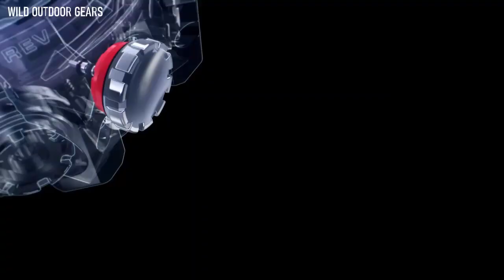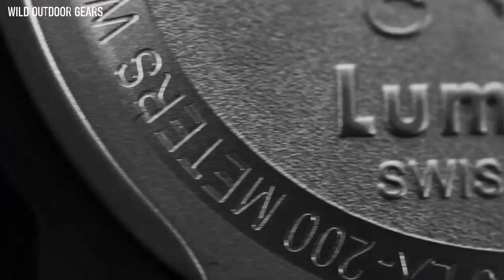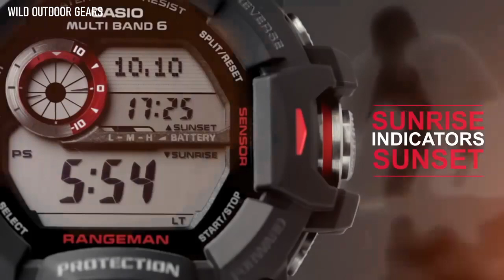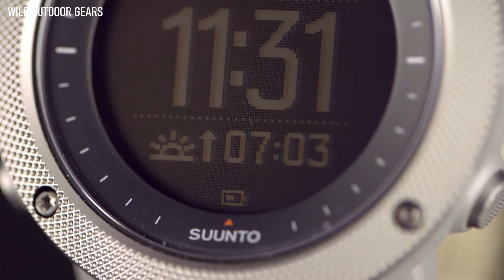Top 10 Military Watches for Men